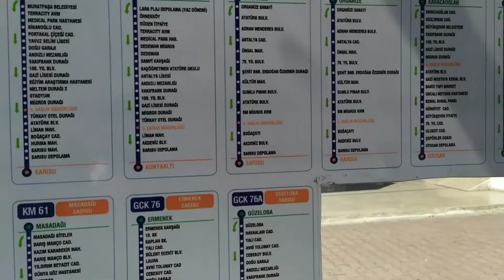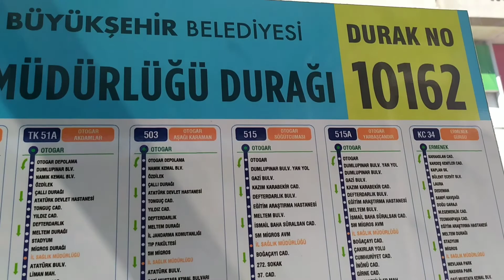Анталия vlog Какое море лучше в Турции/ Зреют гранаты, инжир, хурма/ Анталия vlog 28.09. 2021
Мы отдыхали в Анталии в конце сентября 2021. Прилетели самостоятельно, забронировали апартаменты. Нам нравится пожить почувствовать себя местными. Поэтому мы покупаем и готовим еду сами. Гуляем купаемся, приглашаем погулять по Анталии с нами
Меня зовут Елена. На канале вы найдёте видео о путешествиях . Есть ролики о моём городе Харьков🇺🇦. Есть видео о покупках, хендмее, моем котэ
Would you like to help the channel? Put likes!